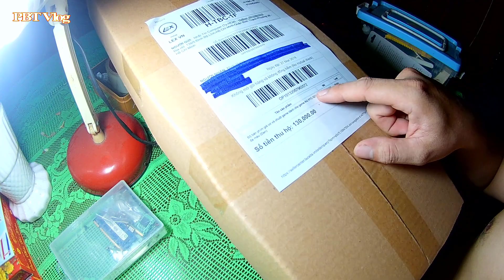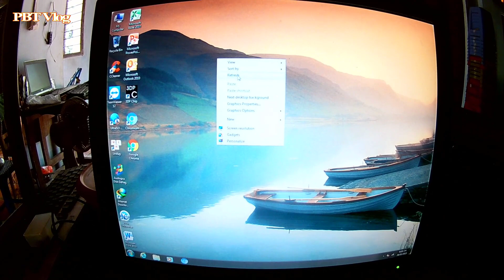Bàn phím giả cơ và chuột NTC G21 giá rẻ hạt | Pbtvlog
Nếu các bạn thấy video hữu ích ...Hãy cho mình một Like Chia sẽ và đừng quên nhấn nút -- Đăng Ký-- kênh để theo dõi những video tiếp theo….. tks you…